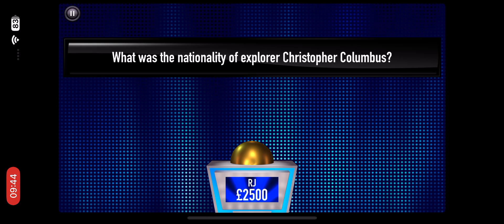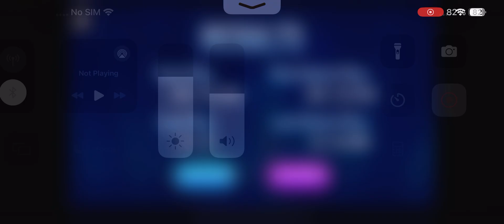Tipping point quick play | will I hit the world record? The best one is £12,550